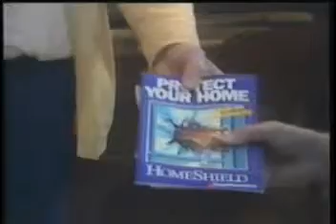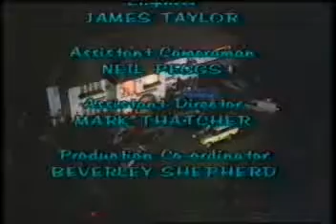Tim Brooke-Taylor in Home Security Video - part 5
Tim Brooke-Taylor, Diane Keen and John Barron appeared in this promotional video for home security systems entitled "It'll Never Happen." Part five of five.